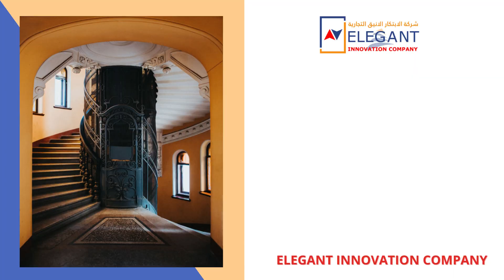Renewal & Reconstruction Elevators || Elegant Innovation Company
We provide 24/7 hours maintenance service & preventive maintenance service to keep equipment very smooth & comfortable for long future.